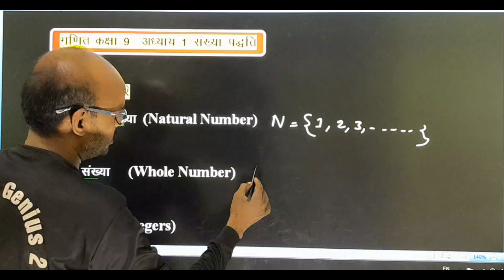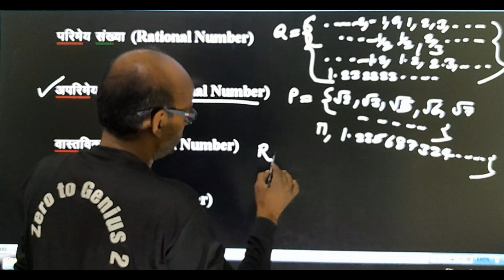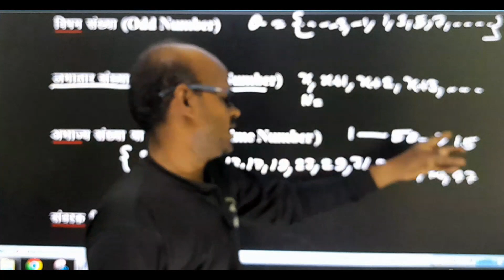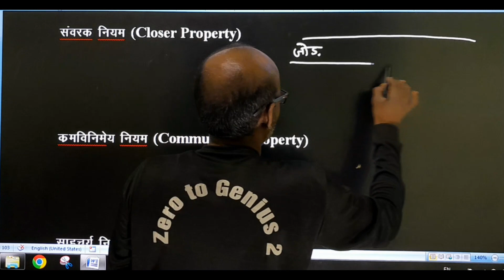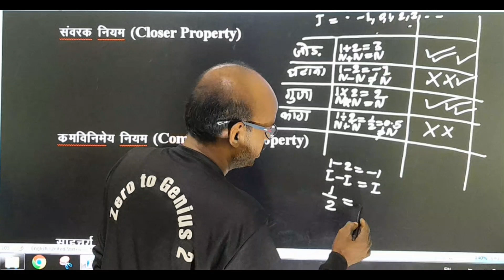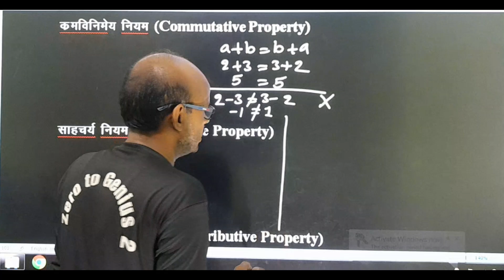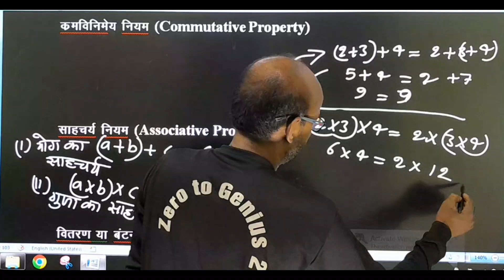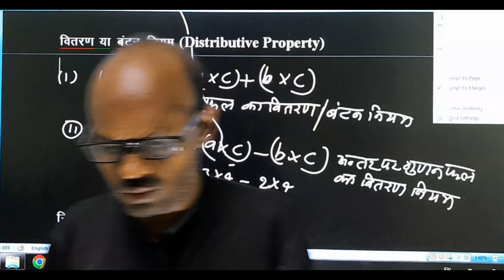गणित कक्षा 9 डा0 मनोहर रे (Class 9 Math Dr. Manohar Re Book Soluation)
Class 9 Math Dr. Manohar Re Book Soluation
गणित  कक्षा  9 डा0 मनोहर  रे
ganit kaksha 9 sankhya paddti
sankhya paddti kaksha 9 Ganit
गणित कक्षा 9  अध्याय 1 संख्या  पद्धति प्रश्नावली 1(A)
Sampark Niyam
Yog ka Sampark Niyam
Guda ka Sampark Niyam
kram vinimay Niyam
Guda ka kram vinimay Niyam
Yog ka kram vinimay Niyam
sahacharya Niyam
Yog ka sahcharya Niyam
Guda ka sahchar Niyam
Vitran Niyam
Yog per gunakfal ka Vitran Niyam
prime number
conjunctive number
closure property
associative property
commutative property
number system
rational number
irrational number
gunatmak pratilom
yogatmak pratilom